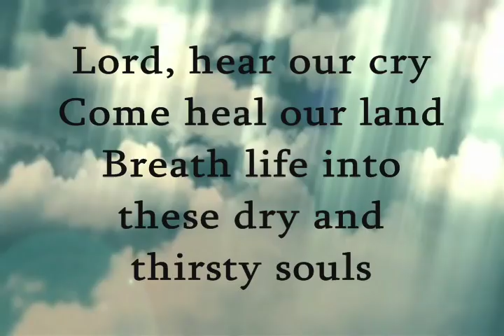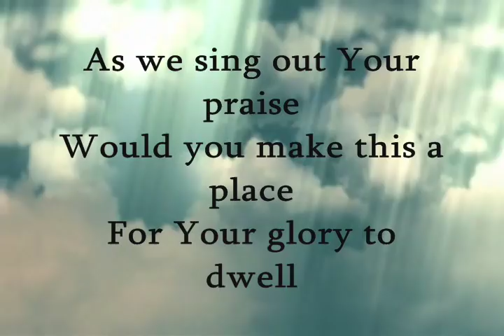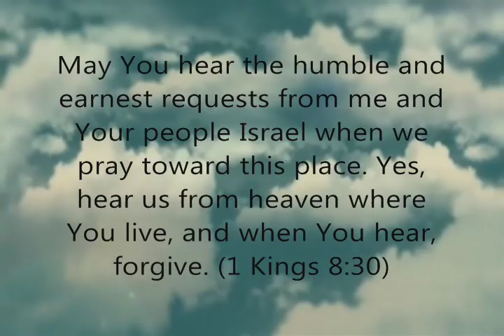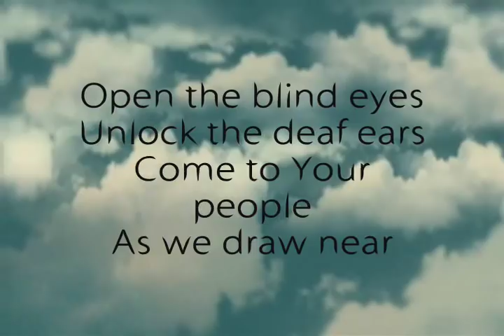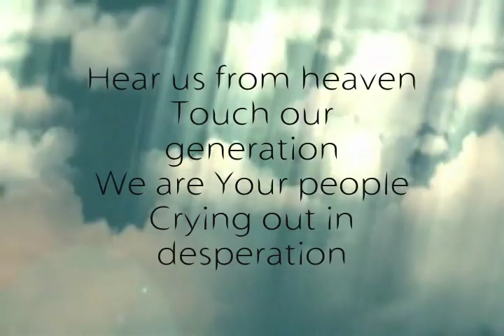Hear Us From Heaven | Jared Anderson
VERSE 1:
Lord, hear our cry
Come heal our land
Breath life into these dry and thirsty souls

VERSE 2:
Lord, hear our prayer
Forgive our sin
And as we call on Your name
Would you make this a place
For Your glory to dwell

CHORUS:
Open the blind eyes
Unlock the deaf ears
Come to Your people
As we draw near
Hear us from heaven
Touch our generation
We are Your people
Crying out in desperation

VERSE 3:
Lord, hear our song
Your children worship
As we sing out Your praise